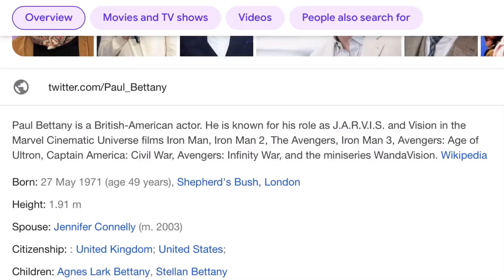Episode 218 - Paul Bettany